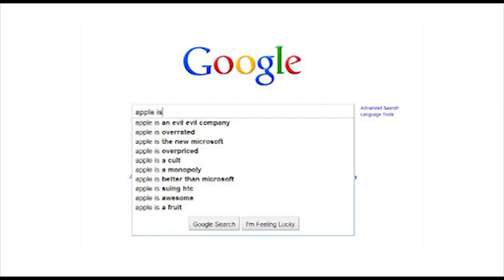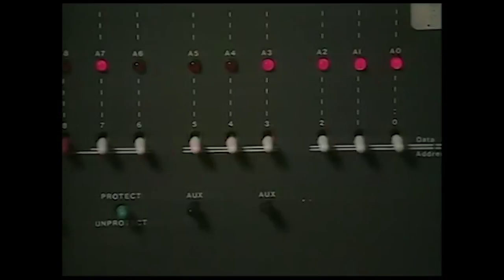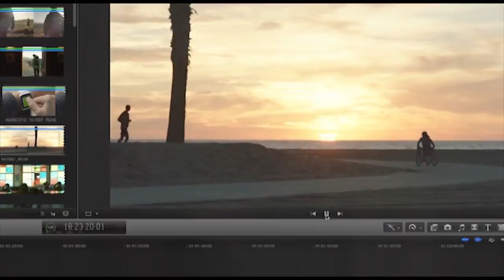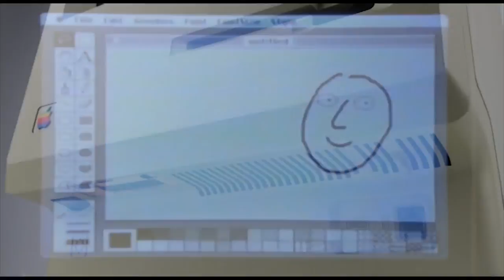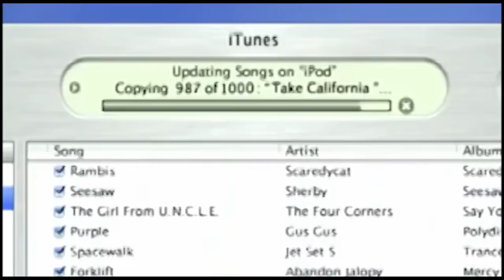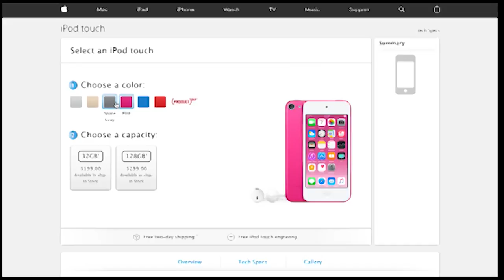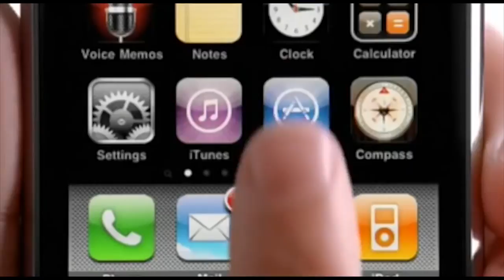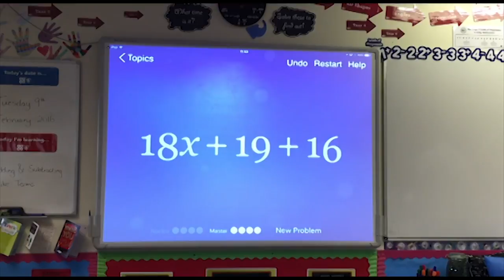Woz vs Jobs : Which Steve is More Influential ? (Apple History)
Sources :

Soundtrack